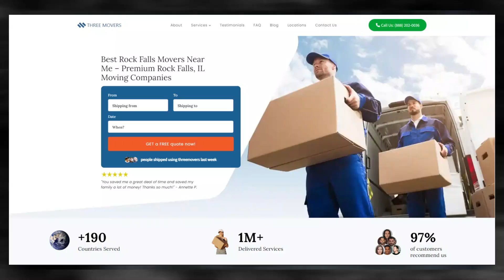Efficient Moving Services in Rock Falls | Hassle-free Relocation in Rock Falls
If you're planning to move to or from Rock Falls, it's essential to find a reliable and efficient moving company. Three Movers offers customized moving solutions for all types of moves, whether you're a college student, homeowner, military personnel, business owner, or car owner.

We have been in the moving industry for over two decades, serving over one million customers who were satisfied with the quality of our services. We partner with the best carrier companies in Rock Falls and across the US to ensure that your items are in safe hands. Plus, we supervise the moving process and send you regular updates to give you peace of mind.

At Three Movers, we understand that cost is a significant concern when choosing a moving company. That's why we offer some of the most affordable moving rates in Rock Falls. You can request a free quote by filling out our online moving quote form to ensure you're well-informed before choosing a service that fits your budget.

Moving to or from Rock Falls can be a complex process, involving customs regulations, documentation, and transportation. That's why it's crucial to work with a moving company that has experience in international moves and can guide you through the process. We specialize in providing efficient and affordable moving solutions for international moves, and our experienced staff will ensure that your items are packed and transported safely and securely.

At Three Movers, we're committed to providing you with a stress-free and hassle-free moving experience. Contact us today for a free quote and let us take care of all your moving needs, whether you're moving across the country or from Rock Falls to any destination in the United States.